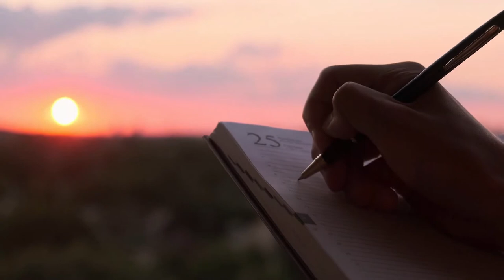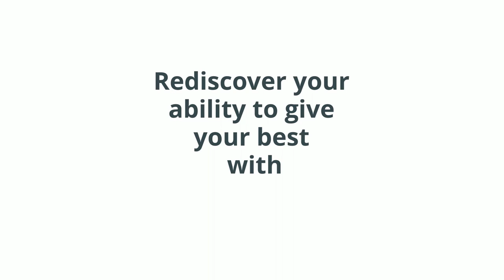How to enhance your performance and productivity?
Enhance your contribution, performance, and productivity with 5 precious statements from Redikall Crystalline Mind. Book, Webinars, Workshops, and Mentorship Program.

to know more of these statements, join us for a Classic Membership Program.

● Schedule a free online session for self-healing guidance.